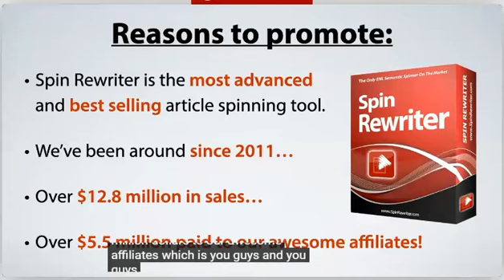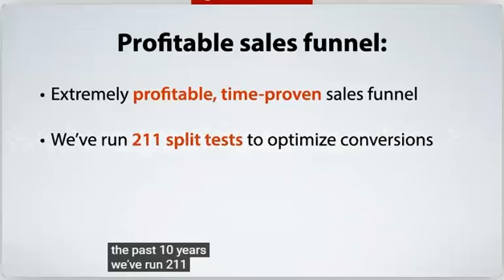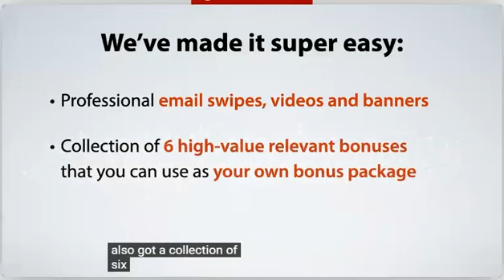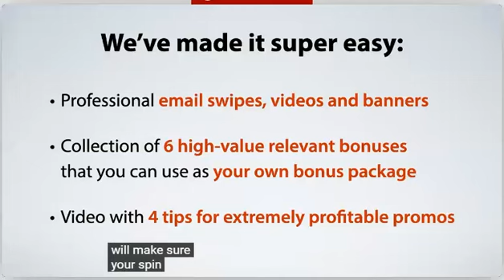Spin Rewriter 12 - Almalaz 4 IT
We've all seen IM launches convert at 15% where customers had to PAY for the product. Do you think you can get 20% of people to grab something that's free and comes with bonuses?